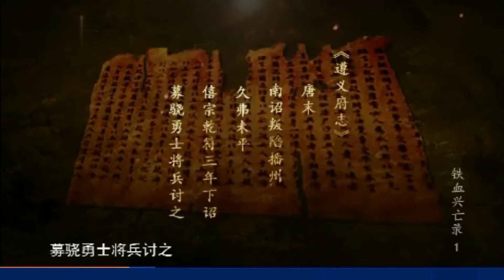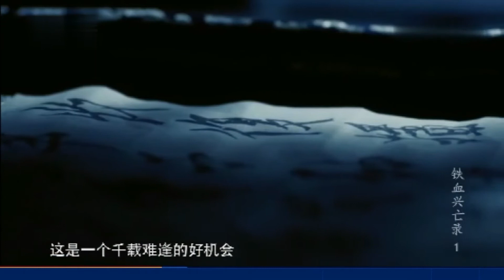播州杨氏政权七百年 第一集 立业播州（3） 太原杨端进军播州